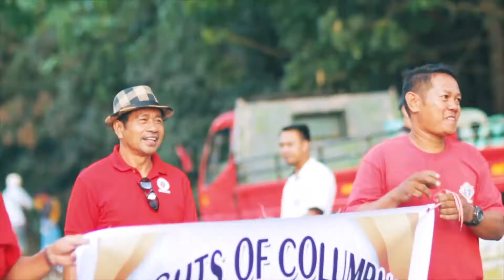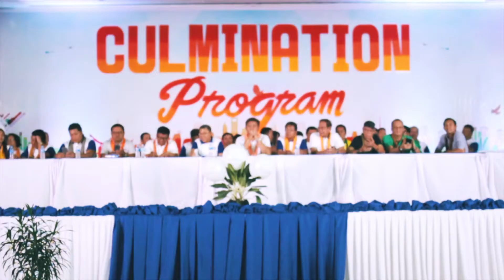59th Araw ng Sto. Tomas Parade & Culmination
WATCH: 59th Araw ng Sto. Tomas Parade & Culmination

NEED AFFORDABLE PHOTO AND VIDEO SERVICES FOR YOUR SPECIAL MOMENTS?
Have no fear! Dark and Grey Studio is here!
We offer affordable prices for photo, video and all-in photo and video services.
For your prewedding, predebut, prebirthdays, preevents, and on the day wedding, debut, birthdays and event services.
We also offer corporate event services, and many more!
Head on to our facebook page and website to see our very own portfolios. You may also contact Ms. Nalodiya Dee Golingay or Mr. Cris Darryl Dapitan for more info.